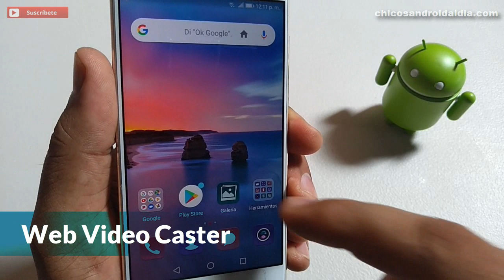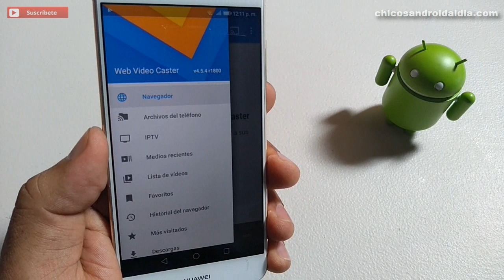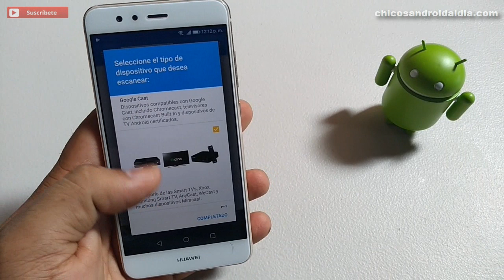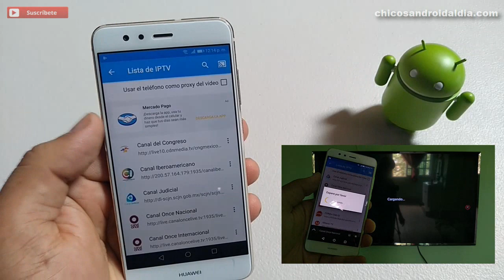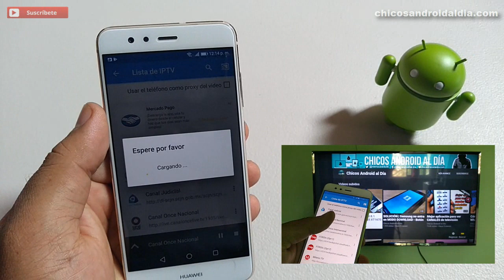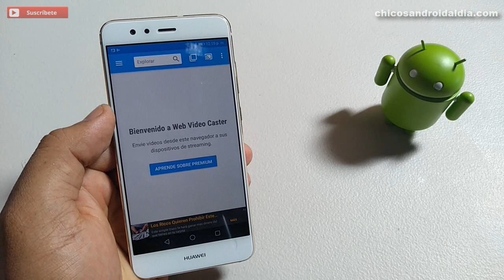Transmitir videos de la web y IPTV del móvil a TV - Smart TV, Chromecast, Roku y más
En esta ocasión te voy a mostrar cómo transmitir videos de la web y IPTV (Listas de reproducción) del móvil a TV - Smart TV, Chromecast, Roku y más.

¿Recuerdas la app Tubio que compartí el año pasado? Pues es similar nada más que esta te ofrece un plus, es decir, además de ser un navegador web que permite enviar cualquier video de internet al televisor inteligente, también trae un apartado para agregar contenido IPTV; que igualmente podrás transmitir para disfrutar a lo grande.

Disfruta de todo lo que a ti te gusta envía videos y películas a tu Smart TV fácil y rápido.

VIDEO RECOMENDADO

VIDEO ANTERIOR